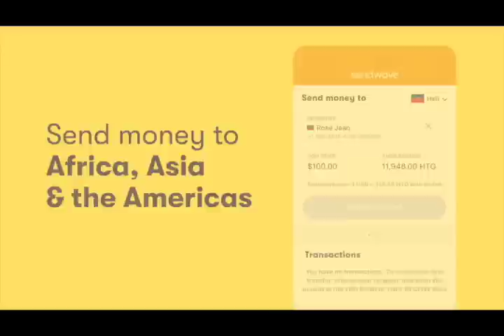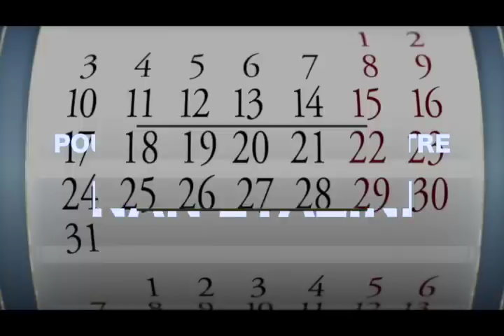ANPIL MENAS SOU LOUKO DÉSIR! MEN REZON KI FE LI PAKA VIN NAN MATEN DEBA JODIA!